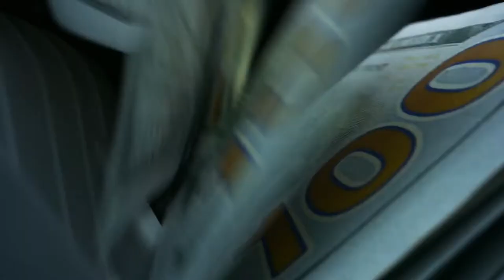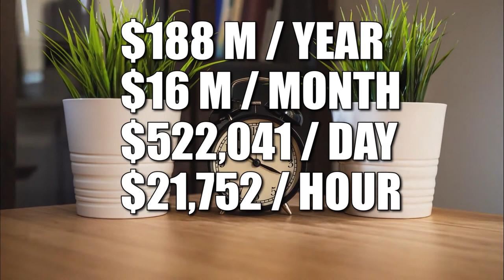David Karp's YouTube Salary Demystified (Take a closer look)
David Karp's YouTube Salary Demystified (Take a closer look). In today’s video we will be breaking down how much David Karp makes.

David Karp is an American web developer and entrepreneur who founded the short blogging site called Tumblr and served as its CEO till 2017, when he resigned. Let’s take a look at the breakdown of his revenue sources.

Salary- This is an estimated annual income of $330 million, before taxes and expenses.
Expenses-  We can estimate his expenses come to 15% of his income which is $50 million.
Taxes- At the time of acquisition of Tumblr by Yahoo, Karp paid 33% in taxes. This translates to $93 million in tax expenses.